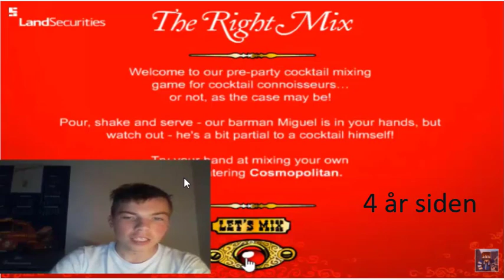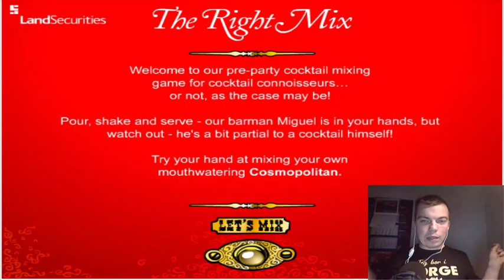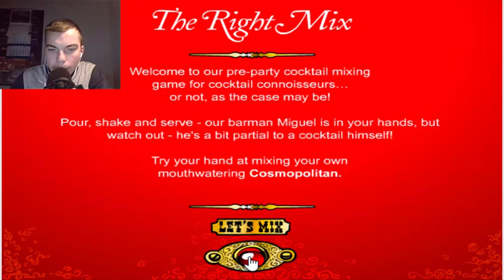Laga alkohol til meg ;) Versjon 2019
FB fanpage og gruppe: VenousAsp72